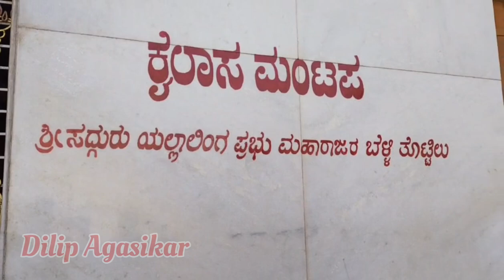Shri Yallalingeshwar Math Mugalkhod / Raybag Taluka, Belagavi District, Karnataka